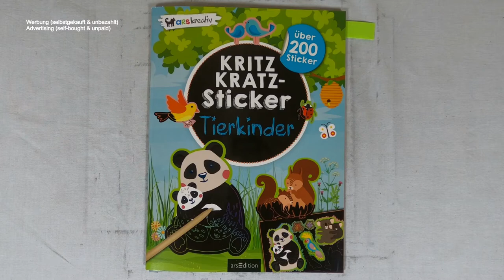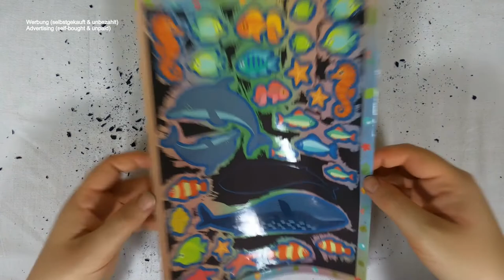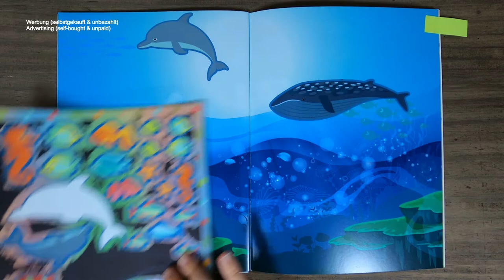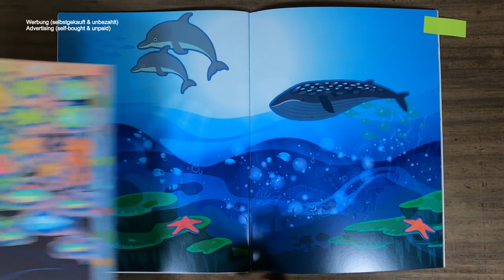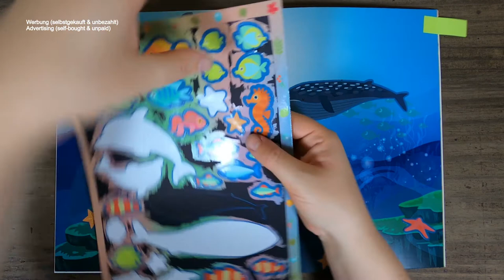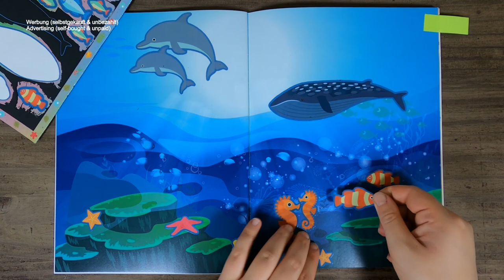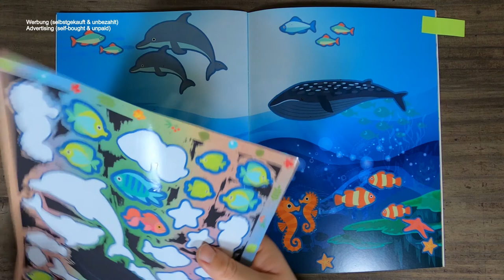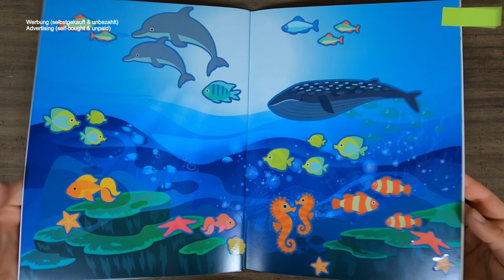Welche Tierkinder gibt es im offenen Ozean? I DIY I ASMR I relaxing I scratch painting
diy I asmr I relaxing I scratch painting I scretch book I no talking I no music I one shot

📖 Buch 📓
Kritz Kratz - Sticker / Tierkinder

Bildnachweis: Getty Images /Omela, 7romawka7, adekvat, Armation74, Artis777, BeskovaEkaterina, Bullet_Chained, colematt, ekolara, Evgeniya_Mokeeva, faitotoro, fireflamenco, FloWBo, incomible, IraManakova, Jackie2k, Jintana Kitchuchittarom, Jirafic, Kauriana, Lilett, luplupme, MacTavish, Malchev, matt_post, MerggyR, MicrovOne, moremarinka, mountainbrothers, MyosotisRock, Nadzeya_Dzivakova, Nearbirds, Nongkran_ch, Olga_Korneeva, OonaPulkkinen, RKaulitzki, Samuil_Levich, Stevy, studiogstock, Svetlana Aganina, TAW4, Thomas Pajot, VectOrOvich, Yulia Ogneva